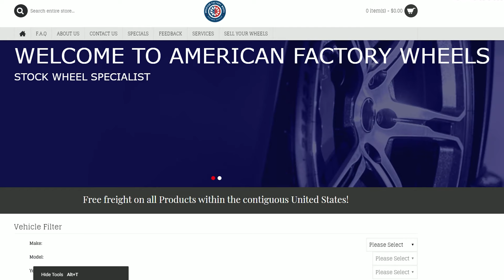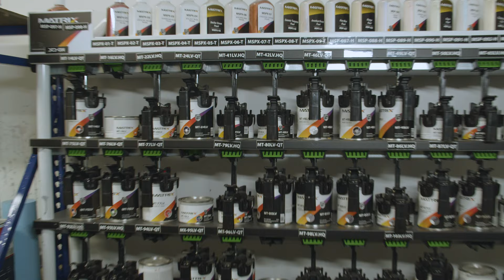Behind the Scenes of American Factory Wheel's Digital Growth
The story of how Josh Casillas built a specialized stock wheel company from his garage spans into two decades. In that time, there have been monumental shifts in how you must operate online to succeed. In a business that traditionally is only B2B, American Factory Wheel has embraced platforms like Yelp and social media platforms like TikTok. It's working.

Our DigitalHospitality thesis is that any brand that desires to succeed in our new digital world will need to understand they must have a mobile-first content creation and publishing strategy.

Digital Hospitality is now in Josh Casillas' wheelhouse. The business owner is seeing the benefits first-hand of having created a new mobile-first ecommerce website and stronger Internet presence.

In this Behind the Smoke look at American Factory Wheel in San Diego, Shawn Walchef and Josh Casillas tour the AFW facility and talk about growing a business online, the Chargers, and more.

Watch or listen to our full Digital Hospitality podcast interview with Josh Casillas right now at Cali BBQ Media

Get involved, stay curious, and always remember, "If we can't tag you, we can't pimp you."

Thank you for watching Digital Hospitality, the podcast and digital series where we help guide business owners toward a mobile-first Internet strategy by sharing stories of innovative brands and personalities who are outranking the competition in search results.